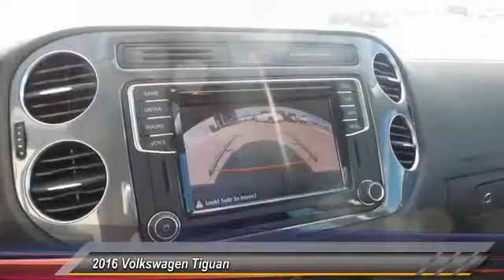2016 Volkswagen Tiguan Amarillo Texas HB5207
2016 Volkswagen Tiguan 4MOTION 4dr Auto SE

Street Volkswagen
8707 Pilgrim Drive

NOTITLE